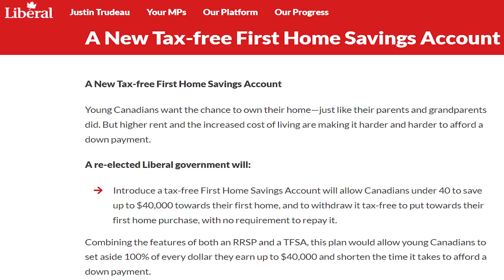DON'T MAKE These Mistakes When Buying A House in Canada | First Time Home Buyer | Indian in Canada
If you are planning to buy a House in Canada, Make sure you Don't Do These Mistakes and keep the things in mind which we have discussed in the video. Mr. Anil Balakrishnan is a famous Real Estate Agent in Canada and being in the industry since past 10 years. This video is mainly to focus and help the First Time Home Buyer in Canada but few points discussed will help many other folks too.